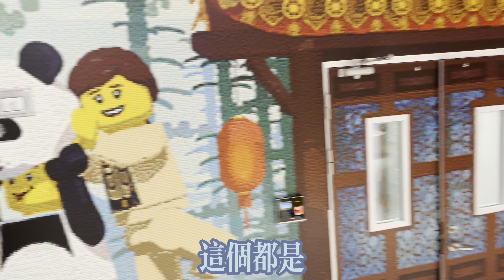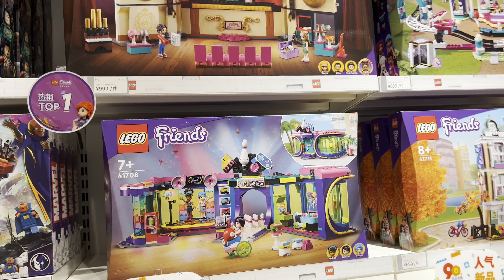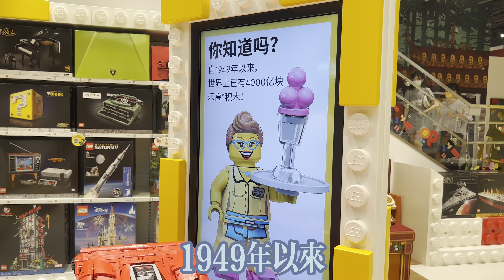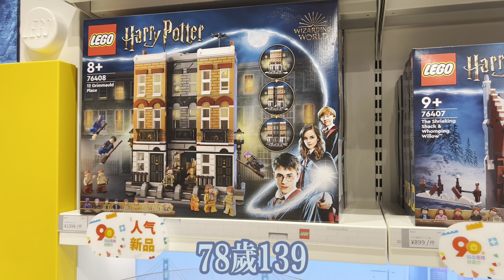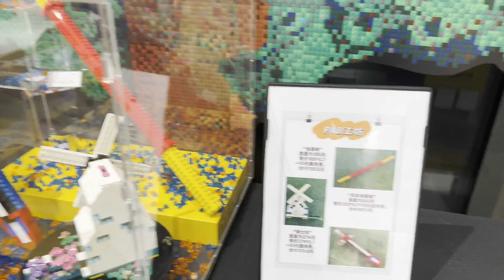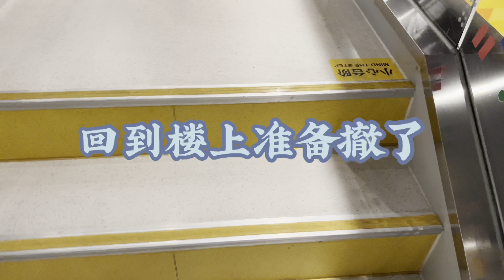漫步成都乐高旗舰店一楼/Stroll on the first floor of the LEGO Flagship Store in Chengdu/4K HDR